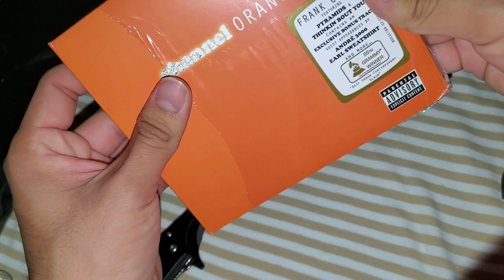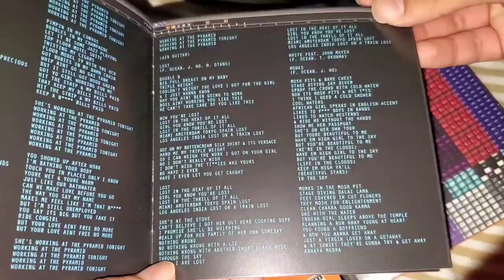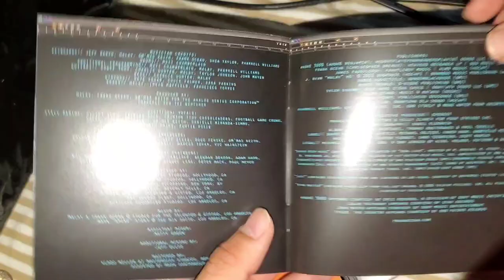Frank Ocean - Channel Orange CD unboxing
All my videos are 1080p60 so make sure to change the quality of the video